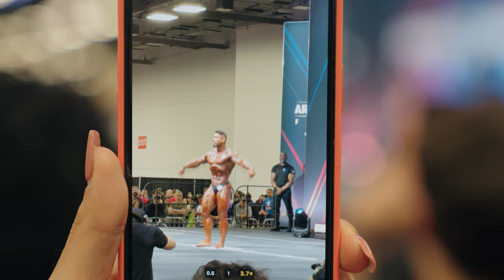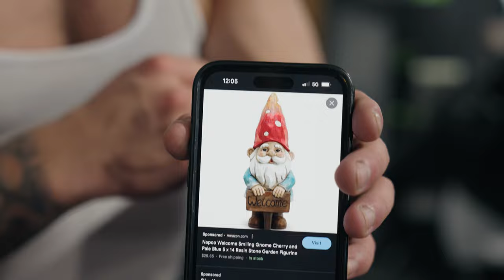THE ARNOLD CLASSIC EXPERIENCE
The Arnold Classic 2023 in one video

Supplements - Euphoria🫀 Code: ANT